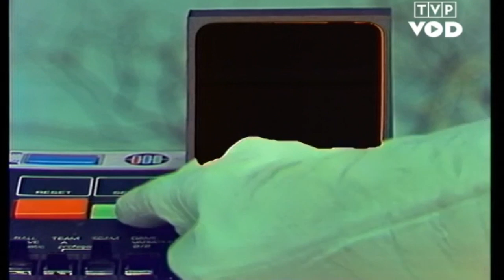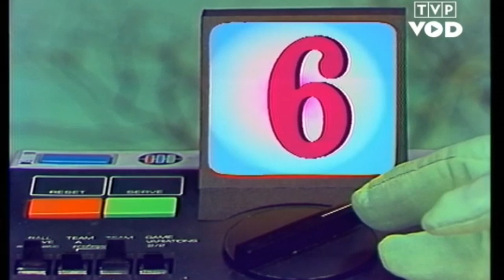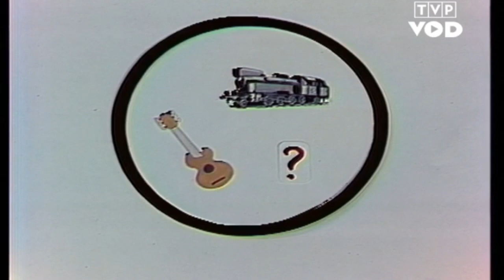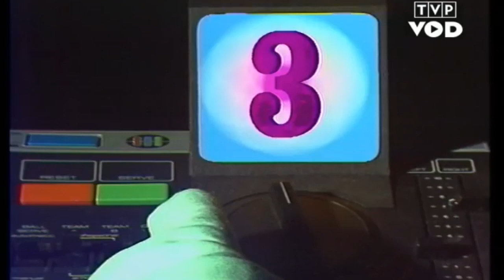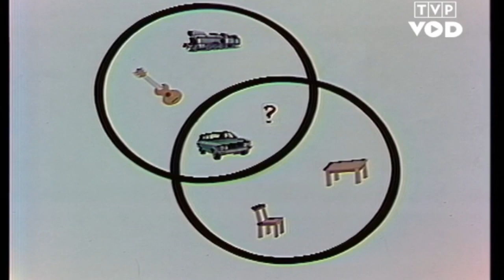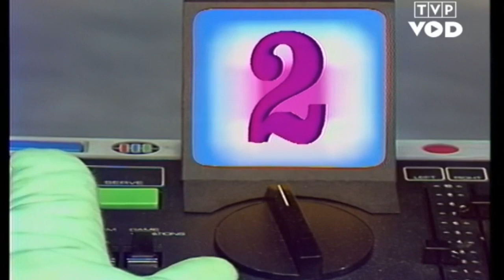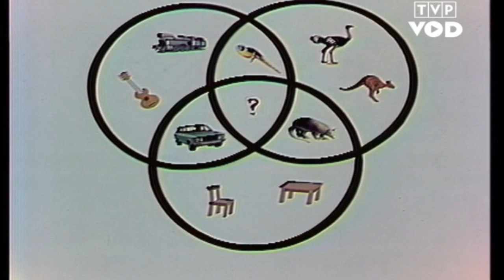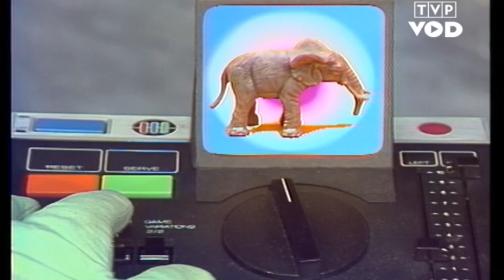Przybysze z Matplanety odc. 4 - Pechowy słoń TYP VOD